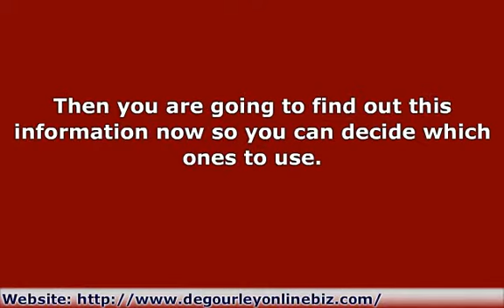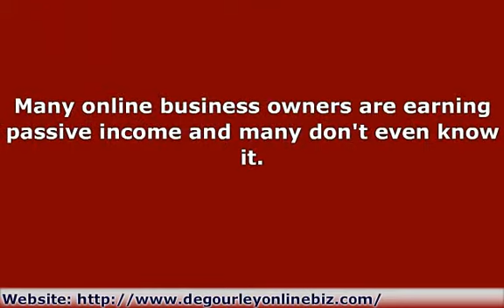Varying Types Of Income Streams For Internet Business Owners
Have you been trying to find out what types of income streams can be found for your online business?